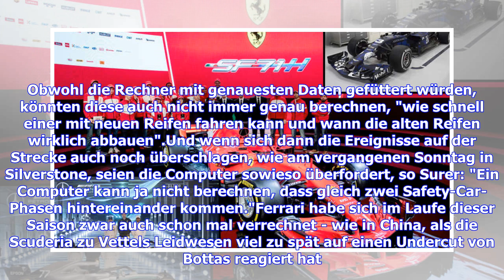Formel 1: Schwäche von Mercedes wird von Ex-Pilot Marc Surer analysiert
Der Kampf um den WM-Titel in der Formel 1 ist so spannend wie selten. Nach zehn von 21 Rennen liegen nur acht Punkte zwischen Spitzenreiter Sebastian Vettel und Lewis Hamilton. (SERVICE: Die Fahrerwertung)Auch die kleinsten Fehler können entscheidend sein - auf der Strecke wie am Kommandostand, wo Taktik und Strategie festgelegt werden. In diesem Bereich hat vor allem Mercedes in dieser Saison Schwächen gezeigt. Als Beispiel dafür kann auch das Rennen in Silverstone dienen, als sich Hamilton nac...